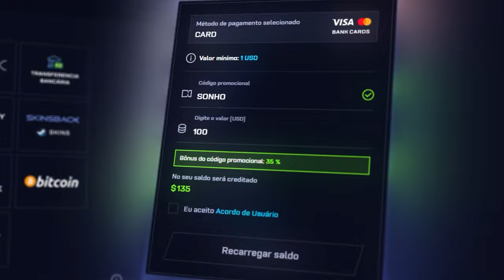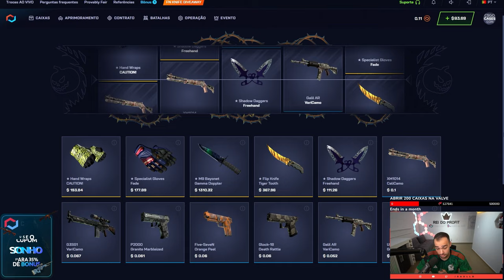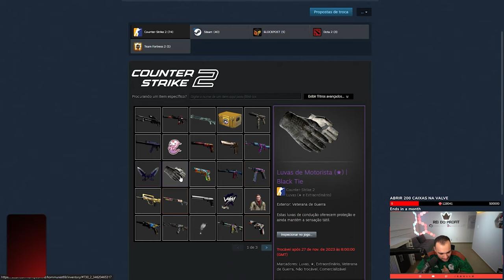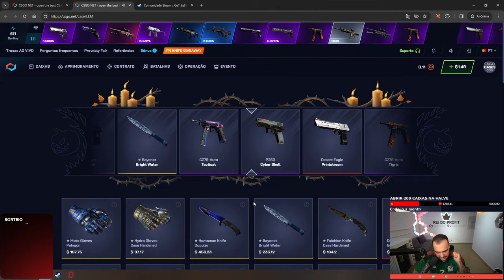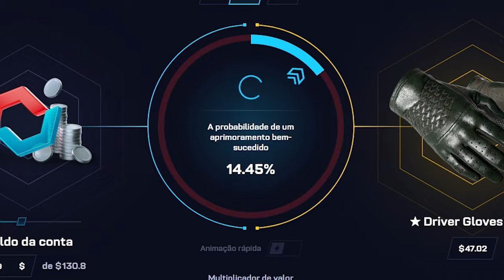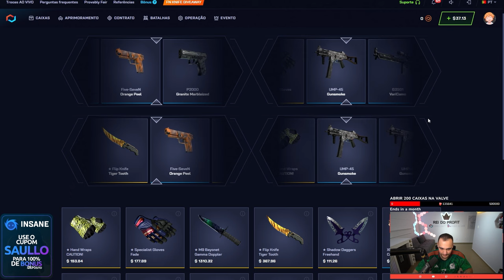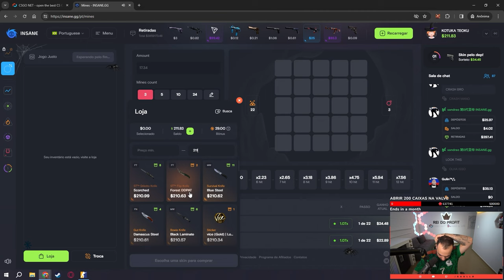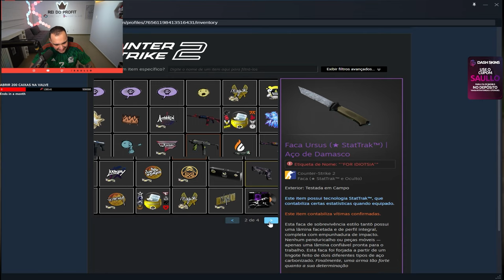Realizando Sonhos: PROFIT INSANO na CONTA de DOIS INSCRITOS no CS:2